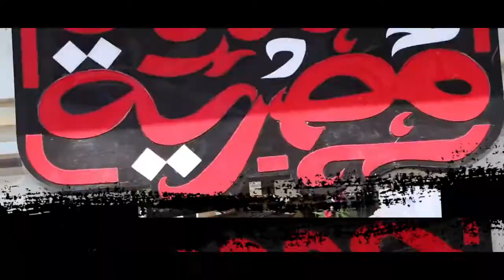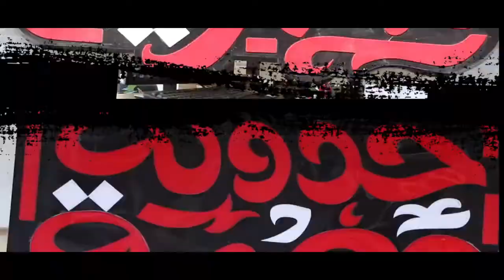تقييم نظام فيرب ويب لادارة المطاعم مطعم حدوتة مصرية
تقييم نظام فيرب لإدارة المطاعم - مطعم حدوتة مصرية - مصر
حقق قصة نجاحك!
مع برنامج فيرب ويب قِدر مطعم حدوتة مصرية يحقق نجاح كبير من خلال مزايا كتير قدمهاله البرنامج و اللي من أهمها ربط الفروع ببعضها و خدمة التنفيذ و الدعم الفني و خدمات ما بعد البيع.
شكراً لثقتكم و نتمنى نكون عند حسن ظنكم..